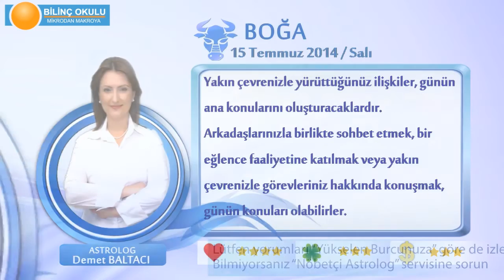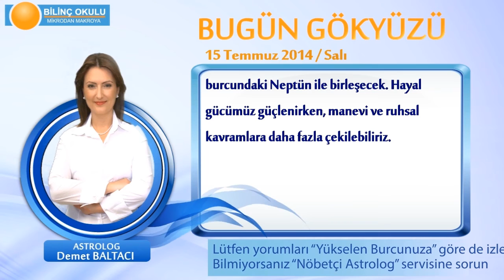BOĞA Burcu, GÜNLÜK Astroloji Yorumu,15 TEMMUZ 2014, Astrolog DEMET BALTACI Bilinç Okulu